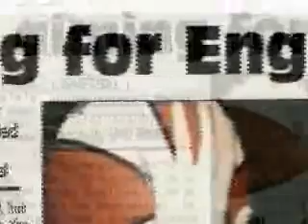Barking Abbey Basketball Academy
Barking Abbey Basketball Academy Overview